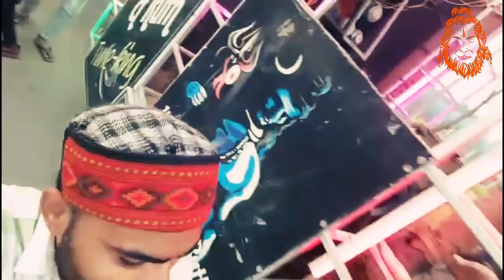Jay Shree Ram Ram Lala Ke Ane Swagat Me Dj Mahusaw Yatara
The Satyam Kashyapvlogs